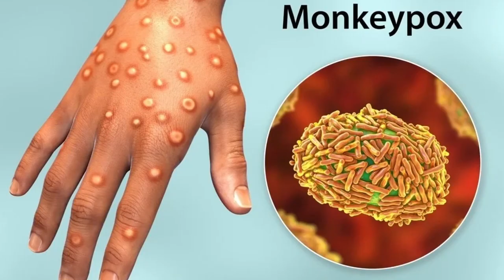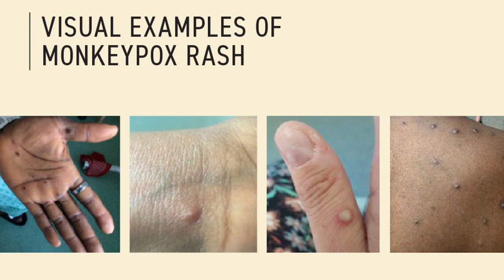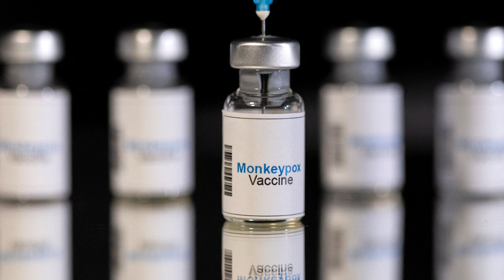MS Hummingbird Recordings: Monkey Pox